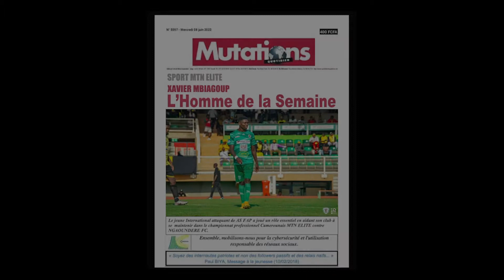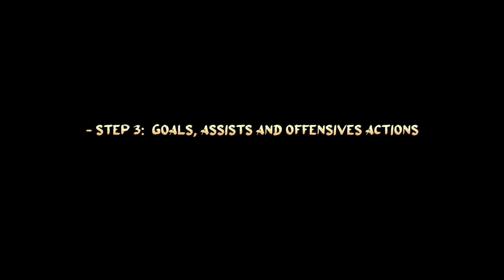Xavier Mbiagoup cameroonian international football player